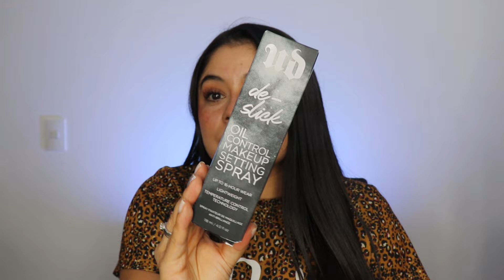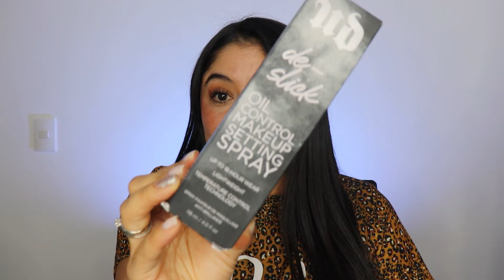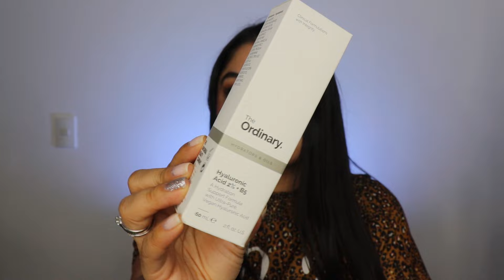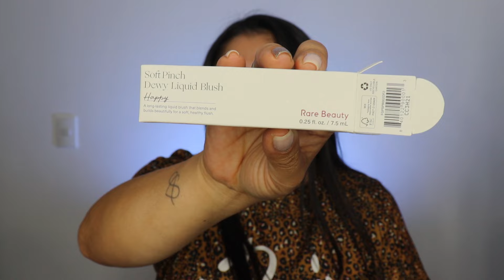MIS RECOMENDACIONES DE SEPHORA | LO MAS GRANDE QUE HE VISTO! Y UN POCO DE ASCO | ClauChannel Beauty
Ir a Sephora es una experiencia que amo y que mi esposo detesta jejejej, hoy te muestro lo que compre.